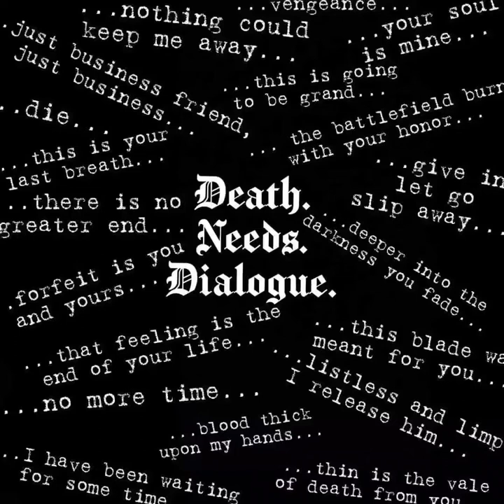DOF EP 19 Dah'ash to Ashes Part A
Our party Erilon (Zack), Geillis (Heidi), Nonny (Sheena), Tanith (George) and Del'Kek (Ryan) now in the Lost Temple of Kel'dron face four terrible challenges, the first of which has a nasty surprise!